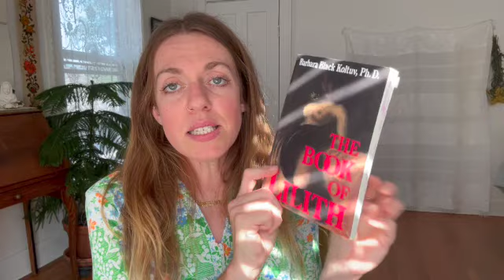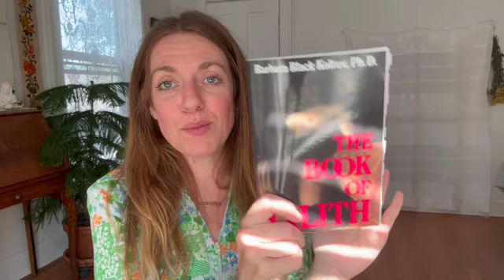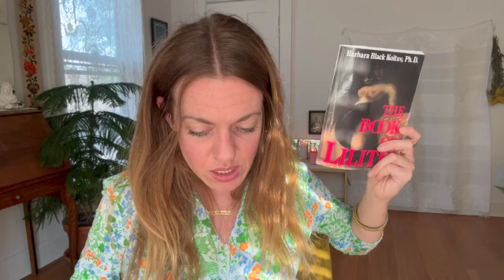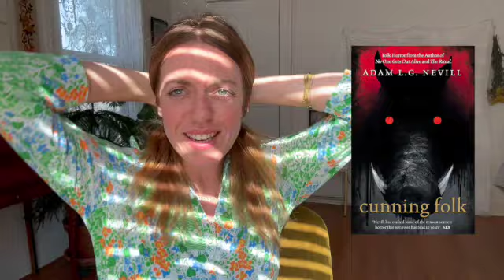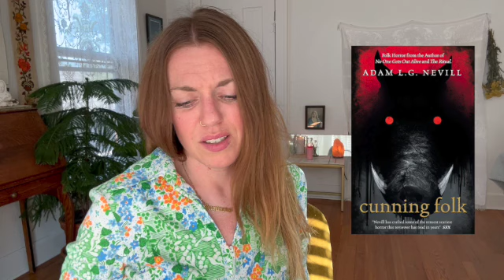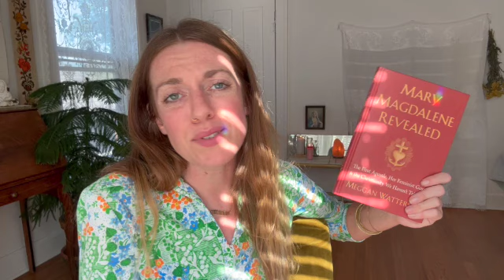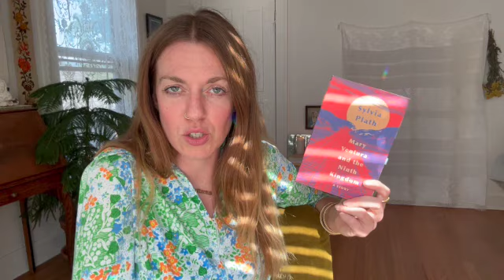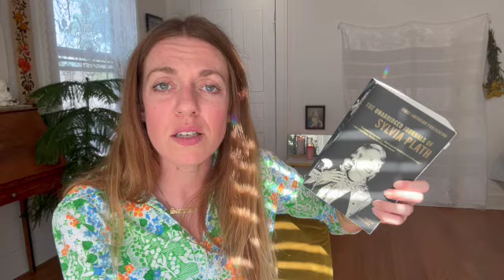August Reading Wrap-Up || So Many 5 Stars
Other channel mentioned: @KrisHughes